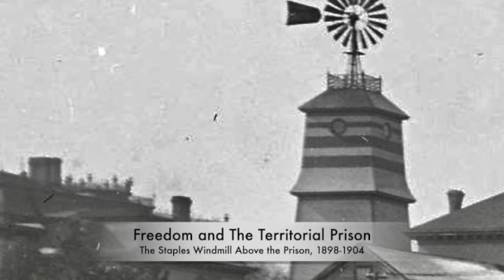Freedom...and The Territorial Prison (1898-1904)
This is another photograph from the Hennepin County Library, with their permission. It is sourced from their purchased collection of glass slides from an early photographer by the name of Edward A. Bromley.  Edward was a good photographer himself, but he also had the foresight to purchase glass slides developed by other photographers, a bit older than he. He was also a very good historian and specialized in Native American Photographs where he chronicled life on Reservations in the Minnesota Region.

This man was also the very first newspaper reporter who became a "photo-journalist", worked for the St. Paul Pioneer Press and got paid for for doing what he loved to do. He is likely the first photo journalist in the entire country, coming to the twin river cities of St. Paul and Minneapolis in 1867. Those of us who like photography can feel a note of Thanks and Gratitude to Mr. Bromley for all of his foresight and hard work documenting a lot about early Minneapolis, St, Paul and yes, even places like Stillwater in those early years.

The photo shown here is one of Edward's glass plate negatives that was developed by him sometime in the years 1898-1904. The Hennepin County Library purchased this negative and many others from him in 1914. Who cares about this?  It turns out that these glass negatives are very high resolution images of the scenes in his work. The Library digitized his negatives and those of us who are interested can use this high resolution  photograph to do some magical things in the year 2023.

The scene is a photo taken atop the Northwest Thresher Building on old Main Street Stillwater, looking into the Territorial Prison pointing the camera to the southwest. A great photo, it is!

Because of the high resolution of the medium in use, it turns out that all of us can do a few things to make the background of the photo just as important as the original subject of the work it self.  In this case, we can see some of the detail of the Isaac Staples Mansion at the top of the north hill of Stillwater. It also shows the best detail of another building on his property.

The other building shows up in the background of a few other historical photos of Stillwater, but until now, nobody ever knew that the building was both a support for a windmill and a a water tank. The windmill looks a lot like a lighthouse or a support for a dutch windmill, but it was always a mystery to me as to what it actually was. It was built after Staples built his mansion.

The Staples mansion was torn down by 1910 because Staples died in 1898 and there were no heirs able to afford to keep up this historical piece of real estate. Today, the site is the location of Pioneer Park.

The house is gone, the prison is gone, but the warden's house is still here in 2023 as part of the Washington County Historical Society. The prison itself is now a trendy location that is home to Terra Springs, a set of condominiums that are built along the design of the old Stillwater Territorial Prison.

The moral of the story is to look at the background that shows in your old family photographs. Nobody may know the original people in the photo, but the background images might be of historical value. Another part of the story is how important a man Edward A. Bromley was to all Minnesotans.  If you can find any of his books of photos, expect to pay about $5,000 for a copy. Thanks Edward Bromley, your work is appreciated by many of us.